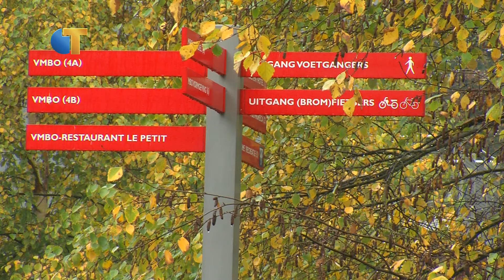De Rooi Pannen Tilburg​ heeft relatief weinig schoolverlaters op mbo Niveau.